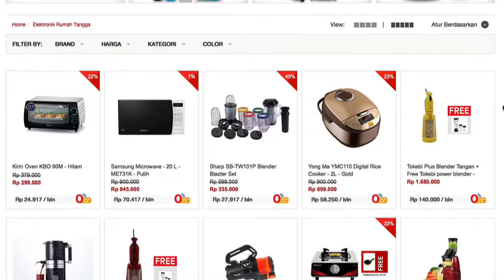Promo Smart Living: Modern Life With Smart Kitchen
Saksikan program Smart Living dengan tajuk Modern Life With Smart Kitchen pada Jumat (13/5/2016) pukul 16.05 WIB

Facebook.com/BeritaSatuTV
Youtube.com/BeritaSatu